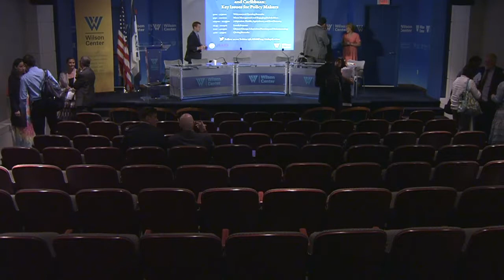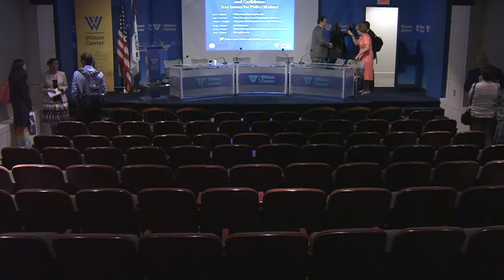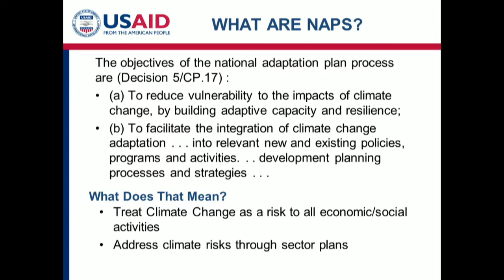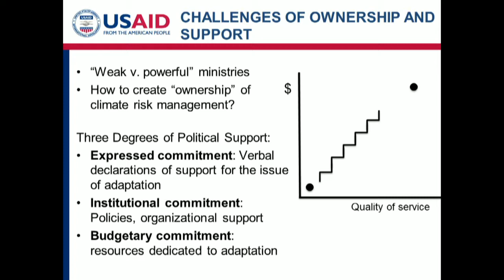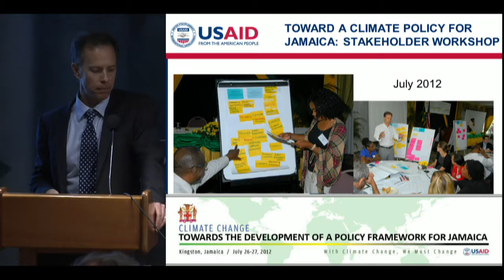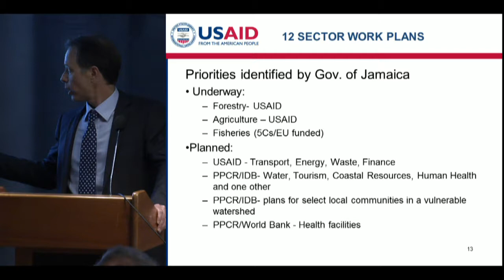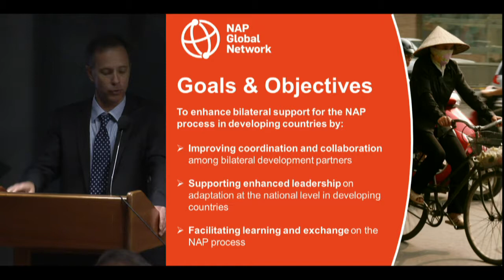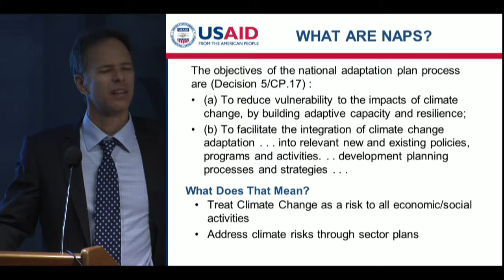Climate Change Adaptation and Population Dynamics in Latin America and the Caribbean pt3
Global climate change trends indicate that even with mitigation efforts, our planet will continue warming into the next century, leading to more extreme climate conditions and weather events. The Latin America and Caribbean region is particularly vulnerable to some of the most challenging aspects of climate change—sea-level rise affecting coastal cities, changes in precipitation impacting agriculture, glacial melting threatening water reserves. Population trends—like migration and urbanization—can exacerbate these challenges or, in some cases, serve as methods of adaptation. Building resilience to climate change through adaptation efforts and women's empowerment are key strategies for enabling continued development across the region in climate-uncertain times.